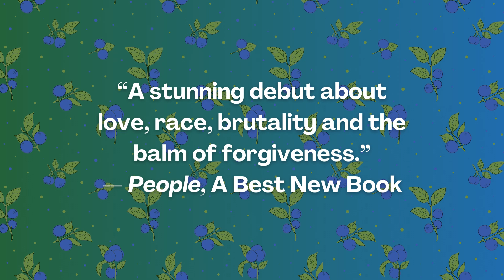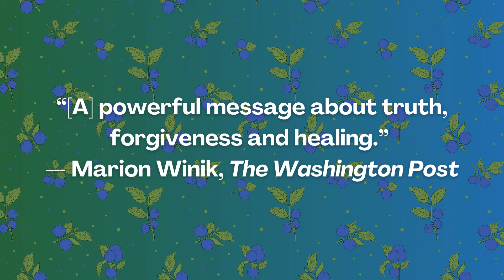Praise for The Berry Pickers by Amanda Peters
A four-year-old Mi’kmaq girl goes missing from the blueberry fields of Maine, sparking a tragic mystery that haunts the survivors, unravels a family, and remains unsolved for nearly fifty years

July 1962. Following in the tradition of Indigenous workers from Nova Scotia, a Mi’kmaq family arrives in Maine to pick blueberries for the summer. Weeks later, four-year-old Ruthie, the family’s youngest child, vanishes. She is last seen by her six-year-old brother, Joe, sitting on a favorite rock at the edge of a berry field. Joe will remain distraught by his sister’s disappearance for years to come.

In Maine, a young girl named Norma grows up as the only child of an affluent family. Her father is emotionally distant, her mother frustratingly overprotective.

Norma is often troubled by recurring dreams and visions that seem more like memories than imagination. As she grows older, Norma slowly comes to realize there is something her parents aren’t telling her. Unwilling to abandon her intuition, she will spend decades trying to uncover this family secret.

For readers of The Vanishing Half and Woman of Light, this showstopping debut by a vibrant new voice in fiction is a riveting novel about the search for truth, the shadow of trauma, and the persistence of love across time.